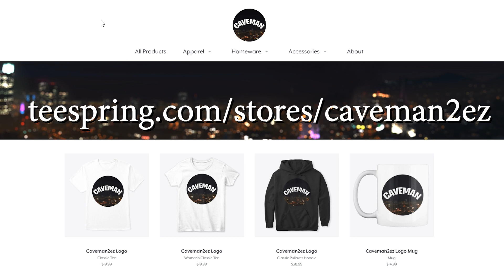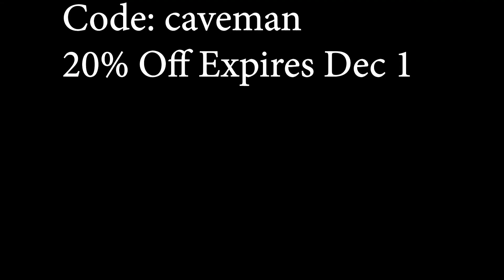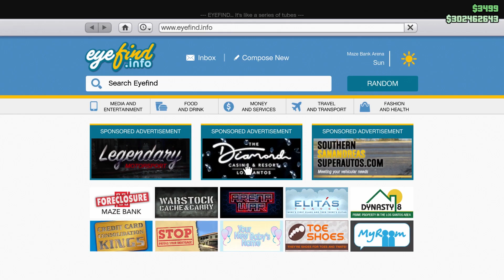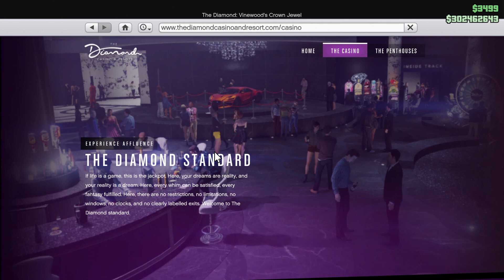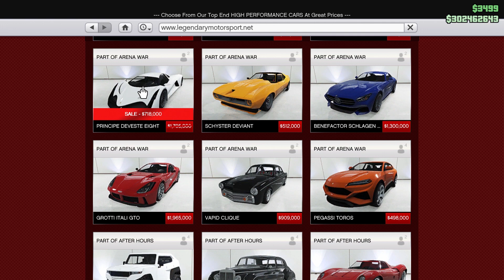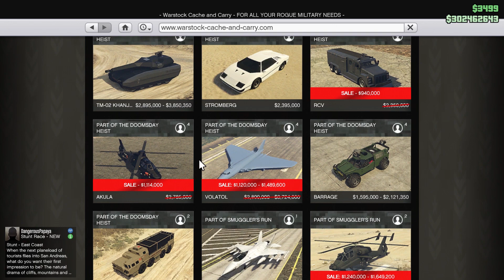📰 GTA 5 This Week 📰 Live Stream Weekend Info | Money Method & Discounts | Gasser Review & More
Sub for the newest & best GTA 5 glitches, like TP Glitch, animals online, god mode, magic slot creation, money glitches, give cars to friends and much more!

=== Godmode / Money Glitches / Modded Outfit Clothing Glitches ===

Fast & Easy 💸 Money Glitch 💸 $1.79 Million every 2 mins! | Working After Nov 28 Patch | GTA Online

💸 Money Glitch 💸 Fast & Easy to do! | $1.43 Million every 2 mins! | GTA V Online Money Glitch

How to make Glitch Survival Job 💥 Solo Money & RP 💥 Finish 10 Rounds without getting hit once!

💥 John Cena Mode 💥 Full Invisibility, Off the Radar & No Cops | They can't see you | GTA 5 Online

Solo 💥 TP God Mode 💥 Only Working God Mode out | Teleport Glitch God Mode | GTA 5 Online

Solo 💥 Invisible & God Mode Glitch 💥 No one can see you, use weapons, you are off radar & God Mode

💥 Use ANY throw able while inside RC Bandito Glitch 💥 Perfect for Off the Radar RC Trolling | GTA 5

💥 Solo Guns in Passive Mode Glitch 💥 Use guns and any weaponized vehicle in passive mode | GTA 5

$4.3 Million in less then 10 Mins 💸 Unlimited / Frozen  Money Glitch 💸 1 Requirement Glitch | GTA 5